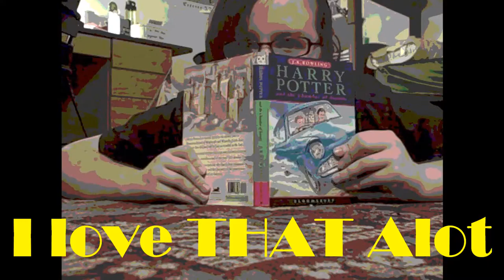The One Where Skylar is in the Nook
In which I randomly spout off things that are around me and are popping up in my brain.
P.S. My kite did actually fly, but I wasn't smart enough to bring my camera to get proof. It is now hanging on my wall in all its glory.
P.P.S. This took an ungodly amount of time to upload. I've been at it since 5:45 and it finished at like 8:30. Bleh!

Foot art quotes:
"Beyond this place there be dragons" -Old Mapmakers
"...but there is also always some reason in madness." -Nietzsche